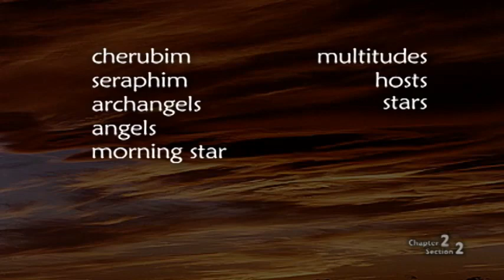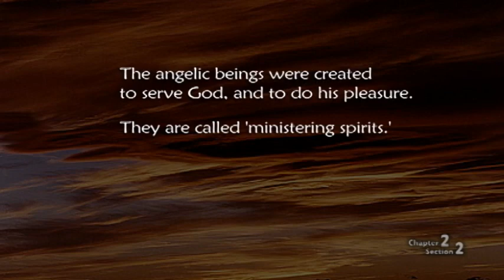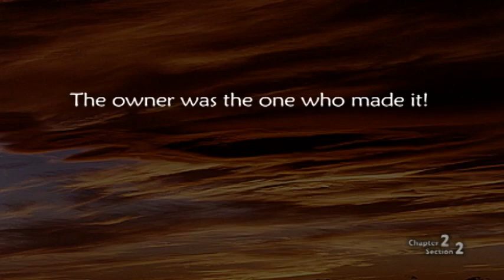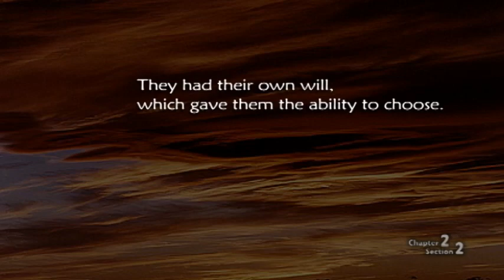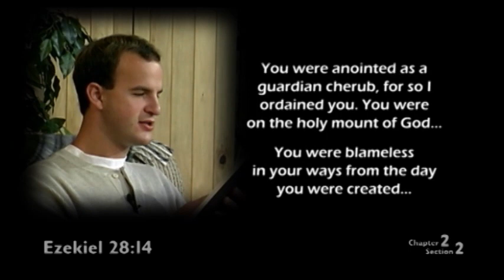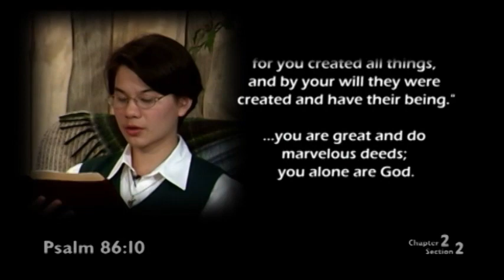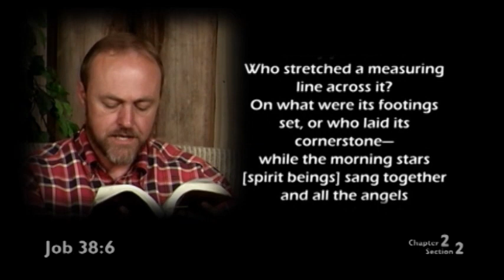Bible 101 -- 02.2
The Stranger on the Road to Emmaus VideoBook, Chapter 2, Section 2